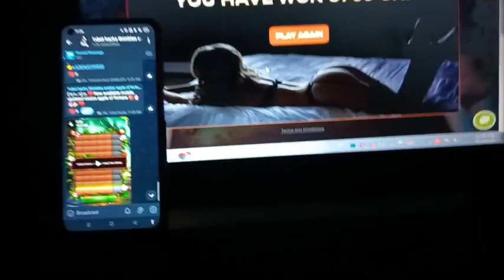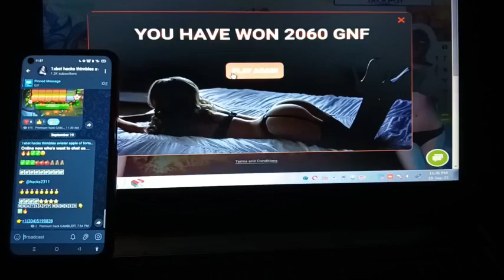1xbet hack higher vs lower script for mobile +pc 2023